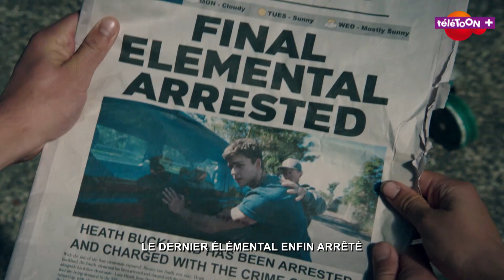Nowhere Boys - Combat pour l'intermonde - Saison 4 - Précedemment dans l'épisode 8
Nowhere Boys - nouvelle saison (saison 4) Combat pour l'intermonde, en exclusivité sur TéléTOON+ et à la demande sur myCANAL - Plus d'épisode de ta série

Regarde dès ce qui s'est passé dans l'épisode 8 - Retrouve cet épisode à la demande sur l'apprli gratuite myCANAL
 Un univers toujours plus riche, mystérieux et intrigant
Les Nowhere Boys sont de retour, plus puissants que jamais.
Luke, Nicco, Heath, Jesse et Ben sont confrontés à une nouvelle menace, bien plus grande que celles déjà rencontrées auparavant : un ennemi capable de détruire non seulement le monde, mais également tous les univers parallèles qui coexistent. Les cinq membres du gang qui voyagent dans des mondes différents, vont être amenés à se confronter et à douter de leur magie. Tout en menant à bien leur mission, ils devront également continuer à aller à l’école et agir comme des adolescents ordinaires.